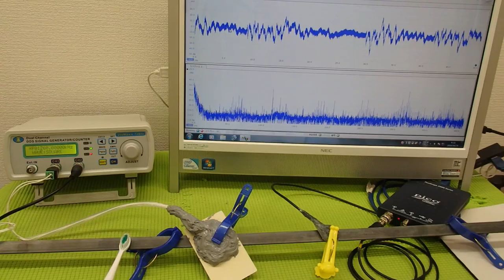メガヘルツの超音波を利用する超音波システム技術 ultrasonic-labo